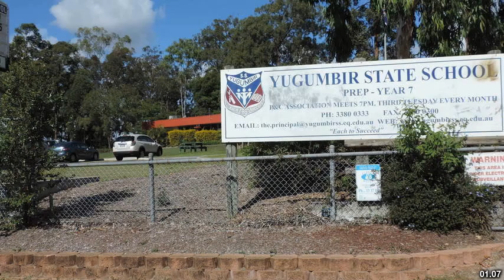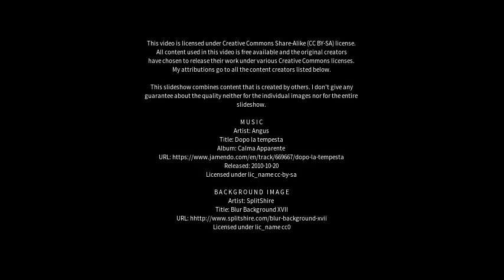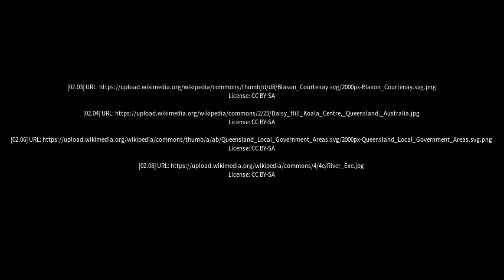Best places to visit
Best places to visit - Stockleigh (Australia) Best places to visit - Slideshows from all over the world - City trips, nature pictures, etc.